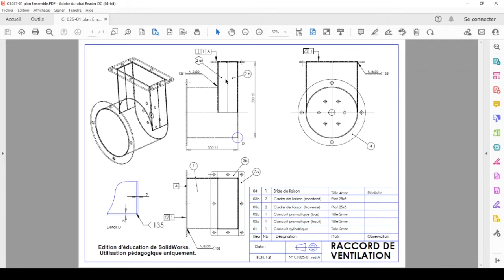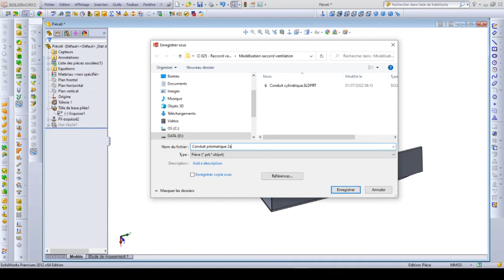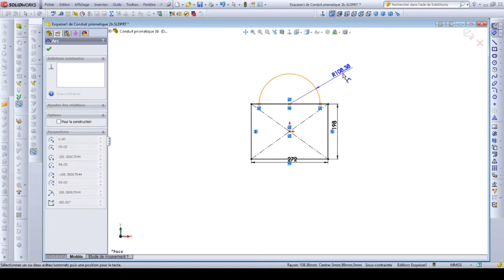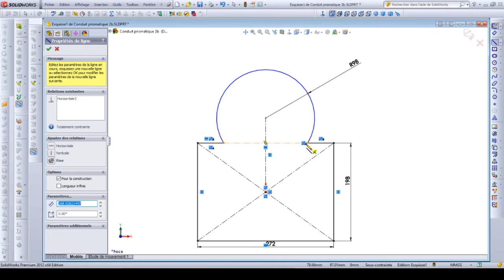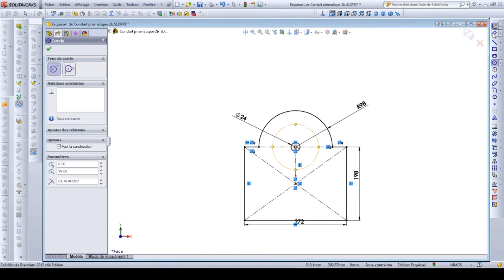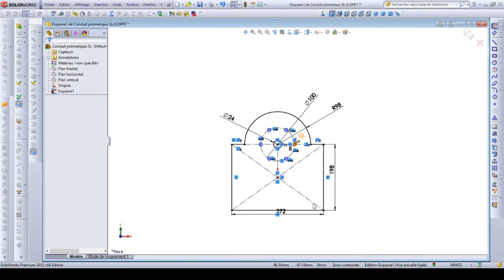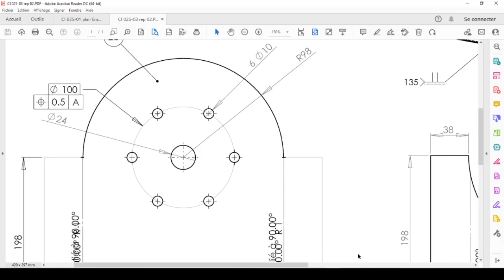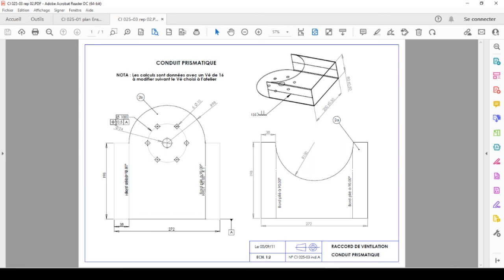3 conduit prismatique 2b RACCORD DE VENTILATION